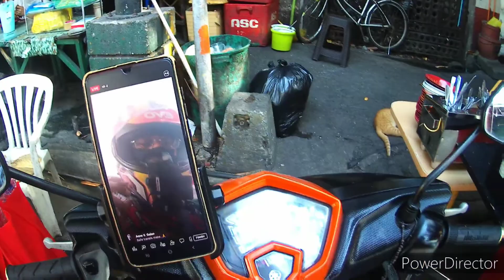march 23.dalawang tao ang ating natulungang.s simple paraan mga kagulong.